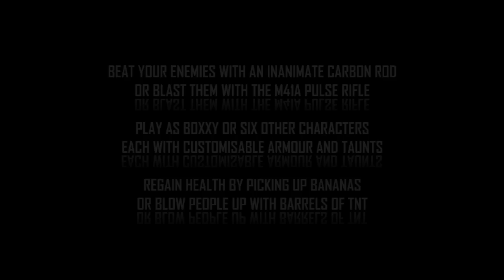Spragoon George's Slazenger Release Trailer